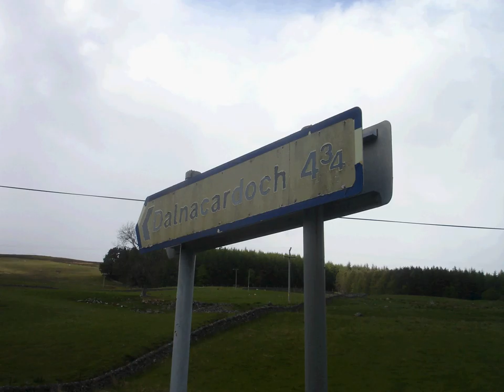Both sides of Glen Errochty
This video starts at the end of the road section before the dam, passes through the checkpoint and continues to the large enclosure before the descent to the side of the loch. After the self clip it took me 45 mins to get up that hill!